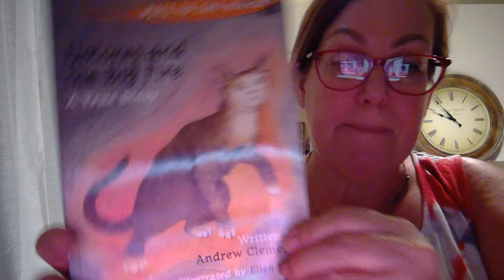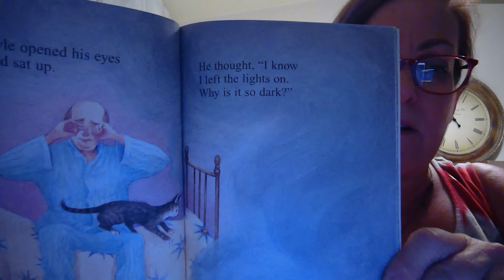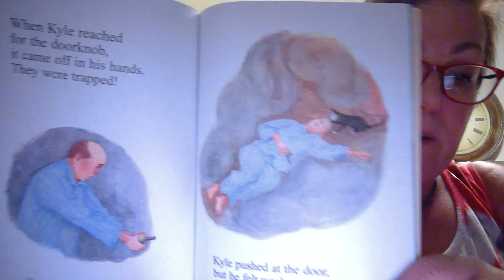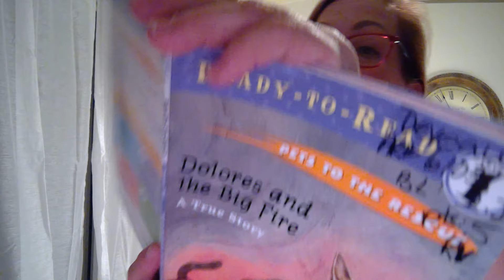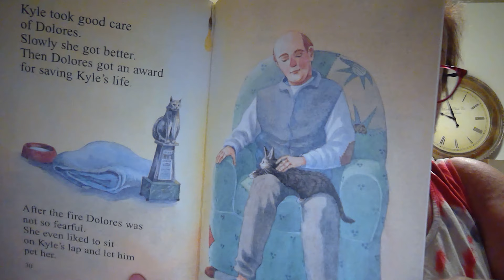Delores and the Big Fire by Andrew Clement Read-aloud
This is a story of friendship between a cat and her person!